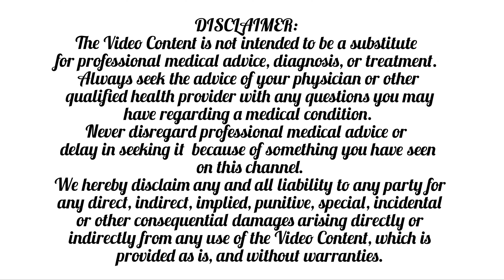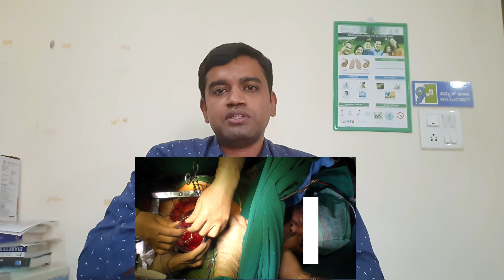ಓಪನ್ ಹಾರ್ಟ್ ಸರ್ಜರಿ .Open heart surgery.